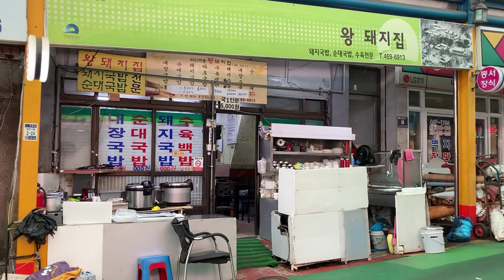시장안에 있는 수육백밥 맛집